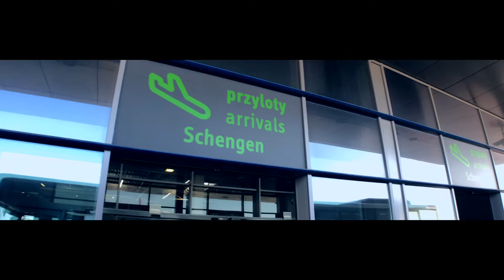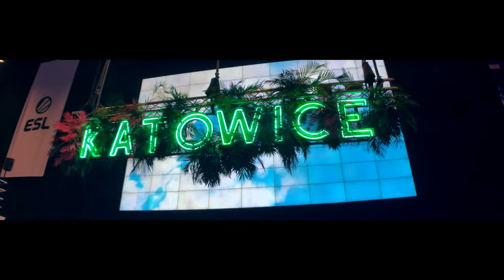IEM Katowice 2019 - Cinematic vlog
Found some time to edit some old footage from IEM Katowice 2019 in Poland. Shot on an iPhoneX with a Moment Anamorphic lens.